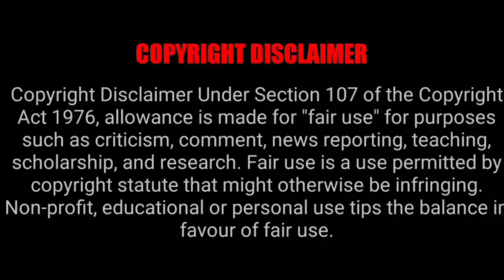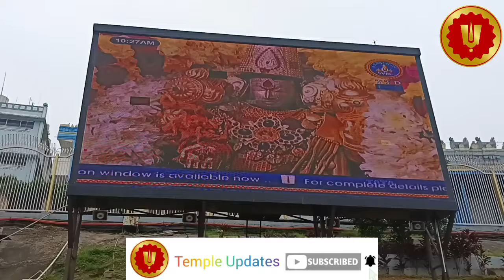Tirupati Temple 2024 Darshan Vlog | Tirupati Temple Darshan & Rooms Guide Video | TTD Latest Updates